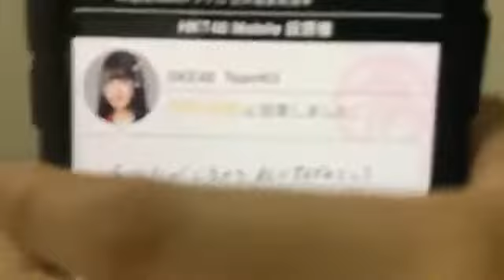2018年06月06日23時17分32秒 竹内 彩姫（SKE48 チームKⅡ）